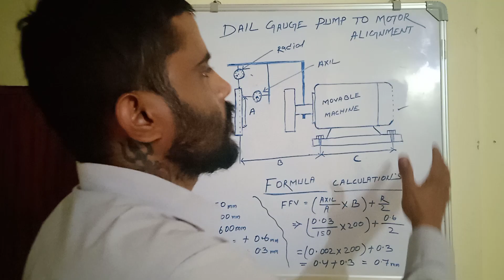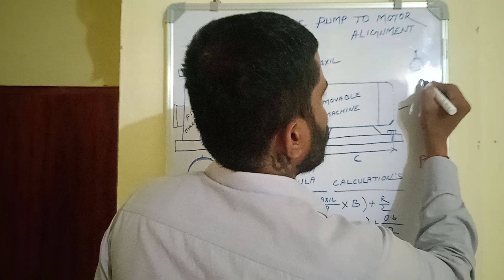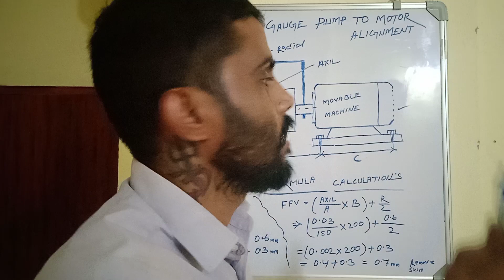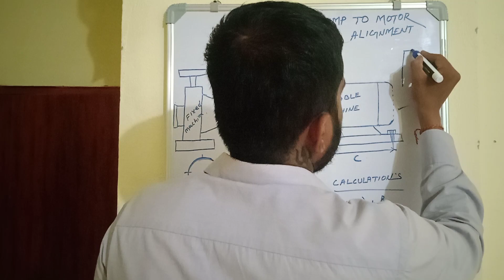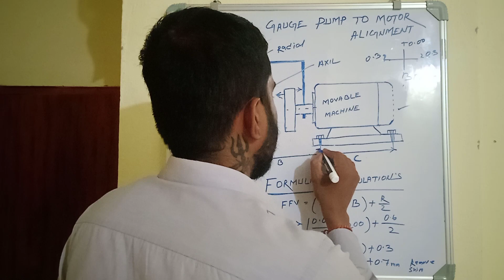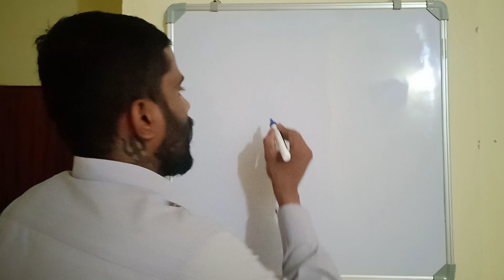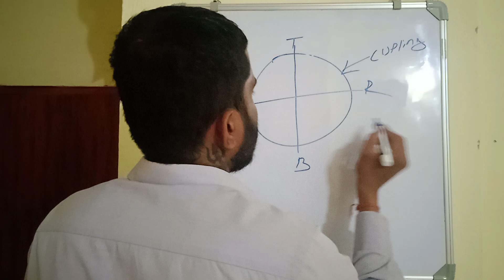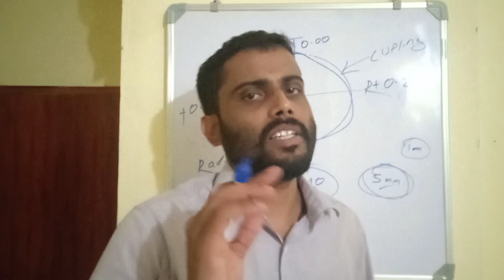Dail Gauge Alignment Theory Full Details || Dail Gauge pump To Motor Alignment Theory